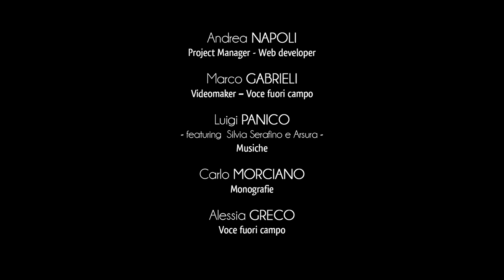Stadt Santa Cesarea Terme - Küstenlandschaft und Parken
Bemerkenswert ist die Felsbucht von Porto Miggiano, die die Küste von Santa Cesarea Terme verziert.
Ihr sandiges Meeresboden und ihre charakteristische Form machen Porto Miggiano ein der schönsten Orte Apuliens, der jedes Jahr tausend Urlauber empfängt.
Hier ist der gleichnamige Warnturm vorhanden, Zugehörigkeit des alten Lehens von Castro.
Das Gebäude ist mächtig und hat eine militaristische Architektur mit breiten Straßen Abläufen und Schießscharten.